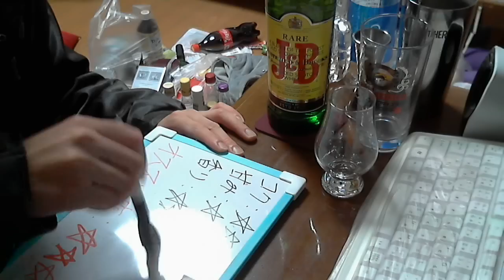酒好きな俺の飲酒動画 part672 J＆B レア 【スコッチウイスキー】